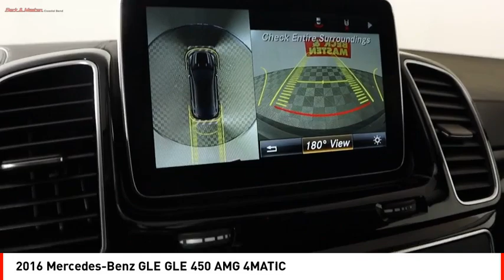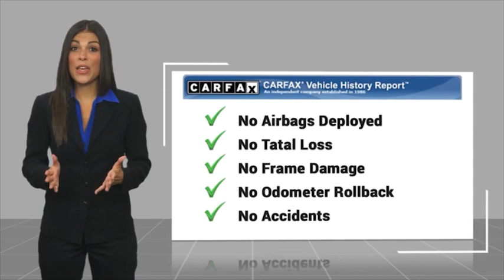2016 Mercedes-Benz GLE Houston TX GA010065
2016 Mercedes-Benz GLE GLE 450 AMG 4MATIC

This vehicle is a 2016 Mercedes-Benz GLE 450 AMG 4MATIC with low mileage of 50,097 miles. It has an all wheel drive 3.0L Twin Turbo V6 362hp 384 lb-ft engine and direct injection for superior performance and power. The jet black exterior gives it an elegant look while the black interior adds comfort to the ride. This car also comes equipped with many features such as Bluetooth audio connection, blind spot sensor, hill start assist, navigation system with voice recognition, Bluetooth phone connectivity, full time four wheel drive, and leather upholstery seats for added luxury on your journey. Fuel economy in city is 17 mpg and 23 mpg on highway drives so you can focus on your driving instead of having to worry about cost!